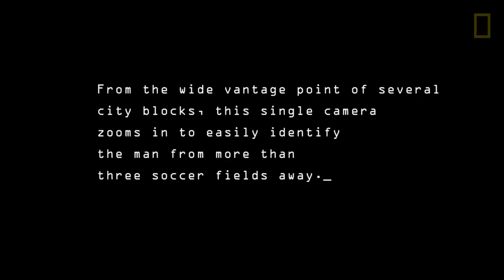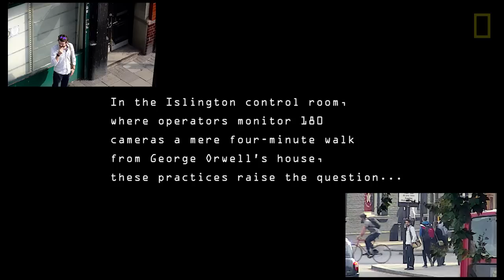Does Surveillance Invade Your Privacy or Preserve Our Public Safety? | National Geographic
In the 1990s deadly terrorist bombings prompted British officials to adopt the widespread use of closed-circuit television cameras throughout London and beyond. This extensive surveillance system helped solve the deadly bombings of 2005 but has also led to questions about whether these practices constitute a violation of personal privacy.

This video examines the elaborate CCTV system in Islington, a borough of London, by tracking a man and identifying him with a single camera from several city blocks away. Is the powerful capability of these cameras comforting or unsettling?